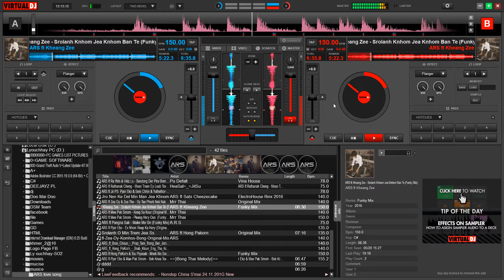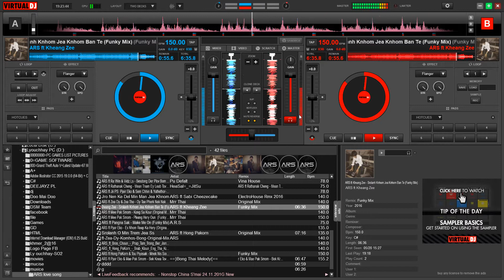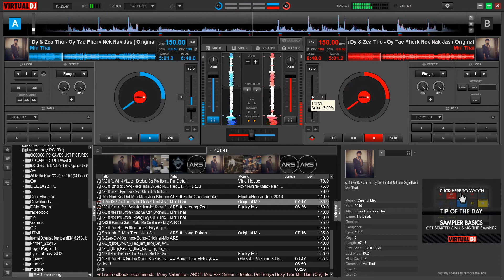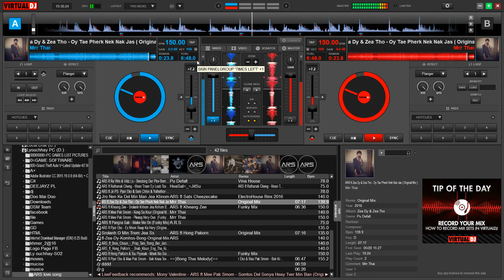ARS ft Kheang Zee Srolanh Knhom Jea Knhom Ban Te Funky Mix